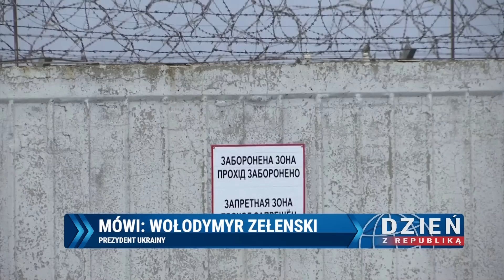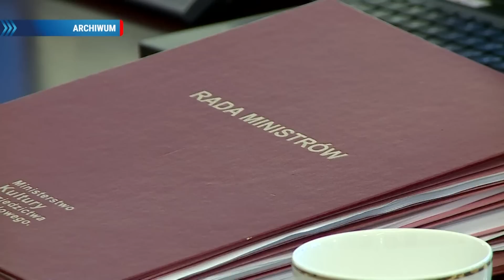Informacje Telewizja Republika 16-08-2022 godz. 13:00 | TV Republika, tvrepublika.pl